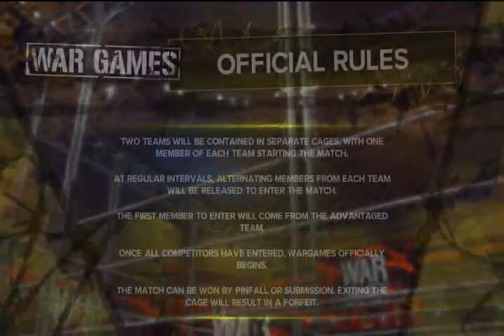wwe 2k23 myrise the legacy walkthrough part 32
WWE 2K23 is an upcoming 2023 professional wrestling sports video game